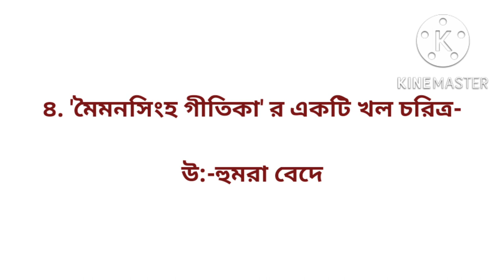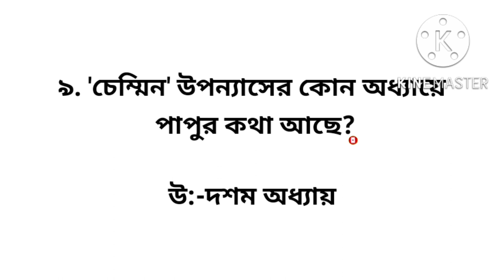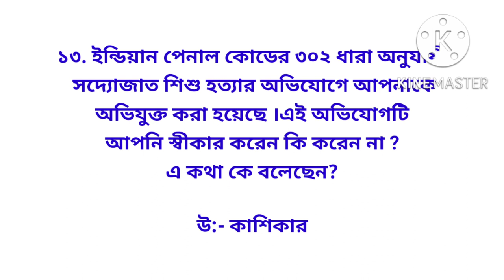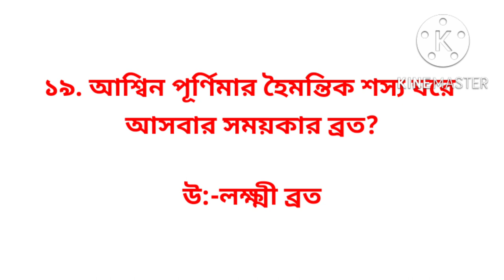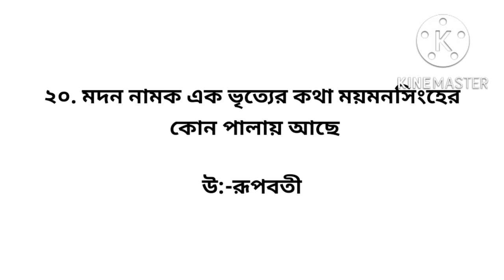NSOU EBG -7 Final exam Question answer 2022//nsou ug ,bdp ebg-7 MCQ answer.